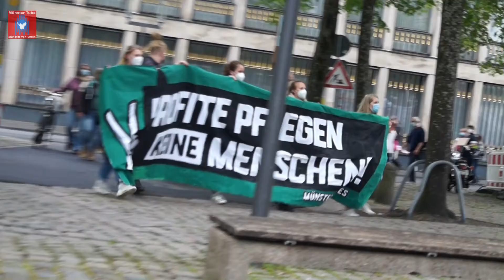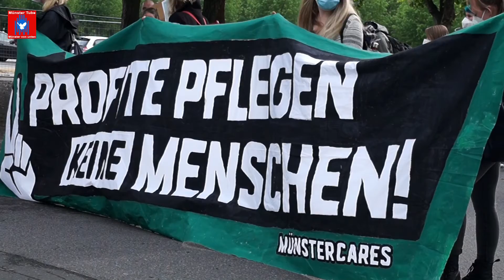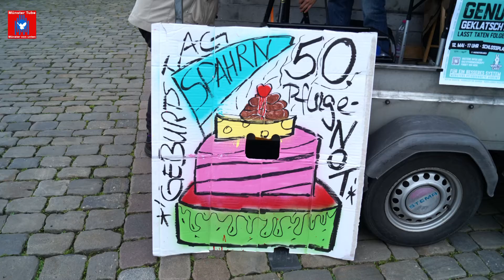Demo in Münster: "Profite pflegen keine Menschen!" - Rede Anastasia (SDS Münster)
Anlässlich des bundesweiten  "Tag der Pflege" am 12. Mai 2021, hatte die Initiative MünsterCares unter dem Motto: "Für ein besseres System – Pflegekräfte vereint!" und "Profite pflegen keine Menschen!" aufgerufen.

Die Protestaktion mit über 2000 Teilnehmer:innen startete mit einer Kundgebung auf dem Schlossplatz. Nach einem eindrucksvollen  und lautstarken Demozug durch die City gab es noch eine Abschlusskundgebung auf dem Domplatz. Es gab 11 Redebeiträge von Pflegenden und ihren Unterstützer:innen.

"Wir schätzen die Solidarität, welche im Zug, der sich über 800 Meter erstreckte, deutlich zu spüren war. Pflegende und Nicht-Pflegende, Seite an Seite, für ein besseres System.
Wir erhoffen uns, diese Energie beizubehalten, um in den kommenden Monaten, wenn die Bundestagswahlen und Tarifverhandlungen stattfinden und wir aktiv Einfluss nehmen möchten, weitere Zeichen setzen zu können", heißt es dazu in einer Veröffentlichung von Münster Cares.